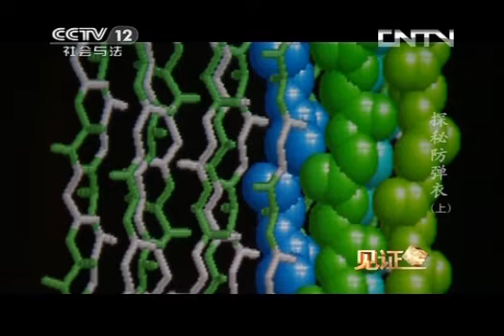《见证》 20130929 探秘防弹衣（上）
《见证》栏目，定位于"记录时代变迁，见证社会进步。"定位的的核心是"变迁"，关照中国时代进程之变迁，中国社会文明进步之变迁。遵循"现实纪实--人物口述--影像资料"的叙事模式，从现实的细微处入手，用影像沟通历史和现实，探寻现实变迁的历史纵深感，以此见证时代的演进，社会的变迁。